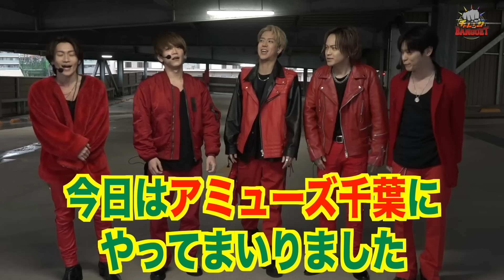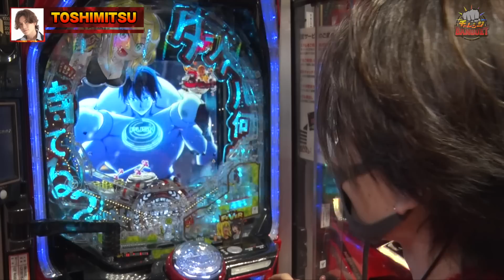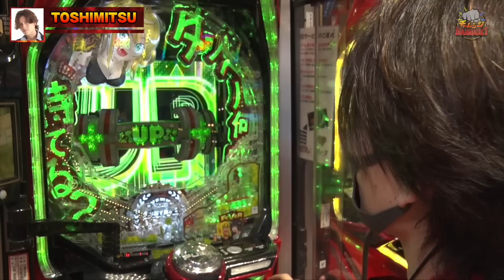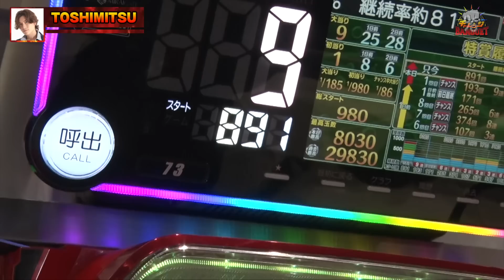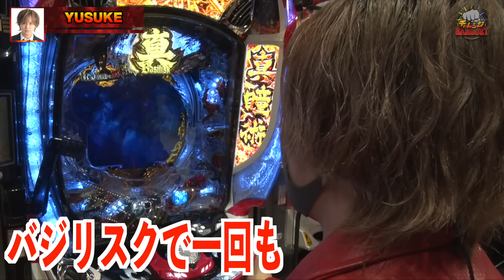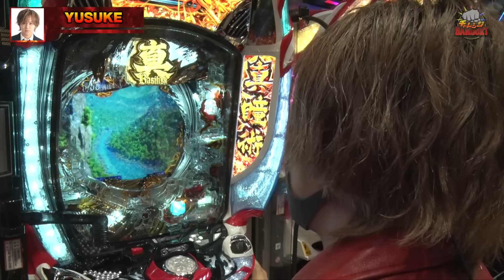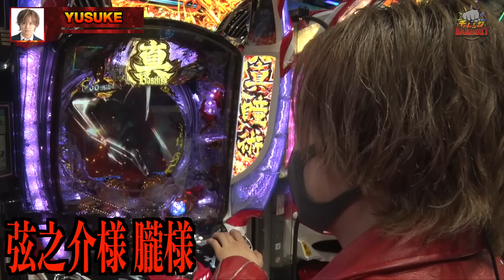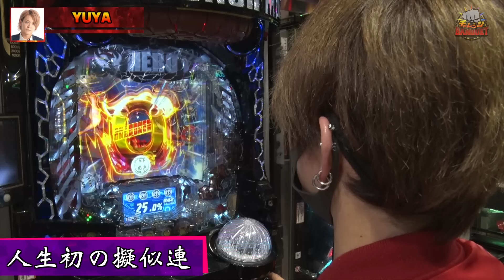【パチンコの軍資金を肉体労働で稼げ】チャレンジBANQUET 第3回《バンケット》P真・花の慶次3 -黄金一閃-【パチンコ】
第3回はBANQUETメンバー全員で、パチンコ実戦費を肉体労働で稼ぐ!? パチンコ実戦だと聞かされ呼び出された5人に渡されたのは作業着。慣れない作業に悪戦苦闘しながらも、無事にパチンコパートへ。5人が順番にパチンコ実戦し、何人が確変に入れられるのか!?

歌って踊れる5人組エンターテインメントグループ「BANQUET」の新番組スタート！ パチンコ・パチスロ愛を持ち捨て身で体を張りながら様々な企画にチャレンジしていく。

【出演者】
BANQUET
　●YUSUKE

▼ダウンロードやストリーミング配信はサイトはこちらから

【実戦機種】
P真・花の慶次3 -黄金一閃-
Pフィーバーダンベル何キロ持てる？
P真バジリスク～甲賀忍法帖～豪塊W319ver.

【収録ホール】
アミューズ千葉

【協力】
Isumi Never Land（いすみネバーランド）

00:00　チャレンジBANQUET
01:30　肉体労働
04:39　実戦開始
12:01　薪割りチャレンジ
18:02　昼食チャレンジ
26:19　チェーンソー
27:56　エンディング